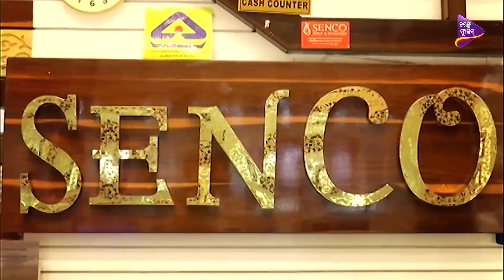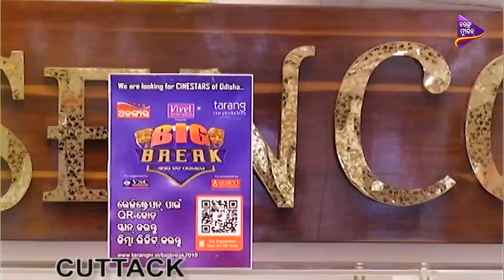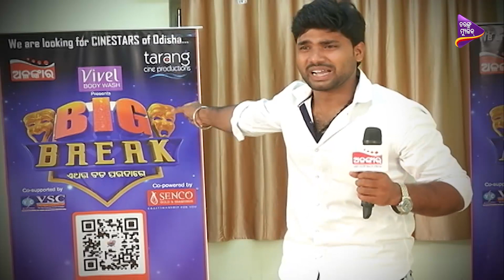Big Break Season-2 | Episode-4 | Most Funny Characters on Audition | Tarang Music